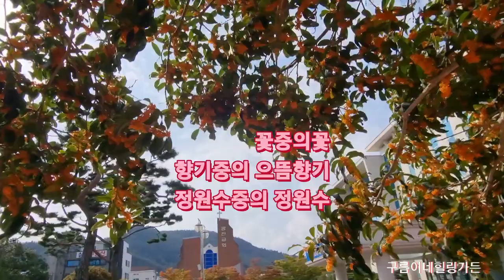10월/가을최고의향기/최고의정원수를 만나세요♡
우리나라#남부지방과중국에도살아요#행복한향기#최고의향기#꽃#정원#남부지방정원수#10월의향기#향수원료#정원수추천